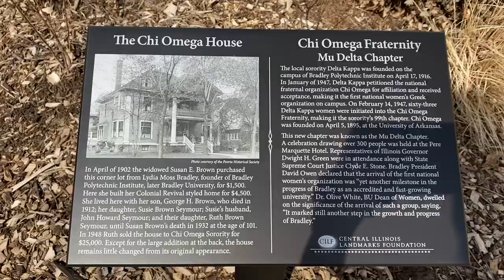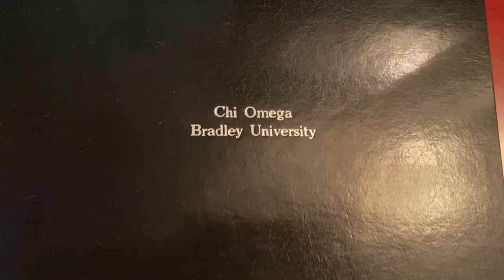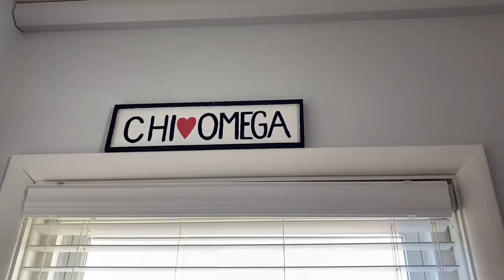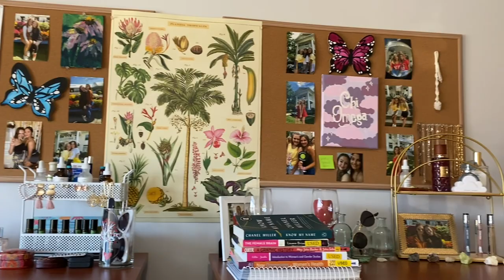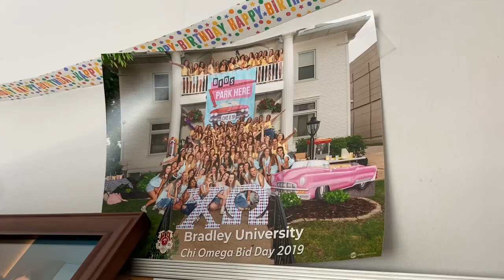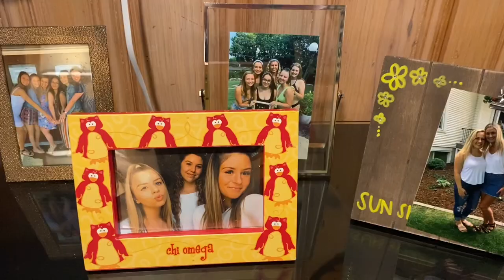SORORITY HOUSE TOUR CHI OMEGA MU DELTA AT BRADLEY UNIVERSITY